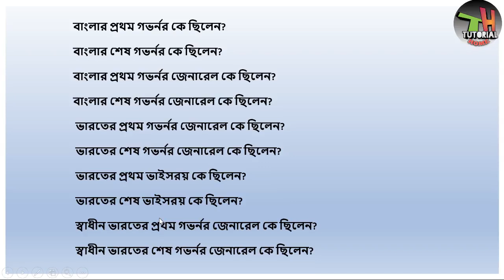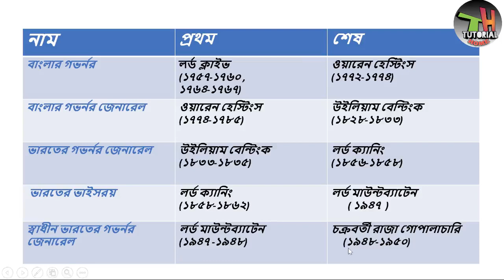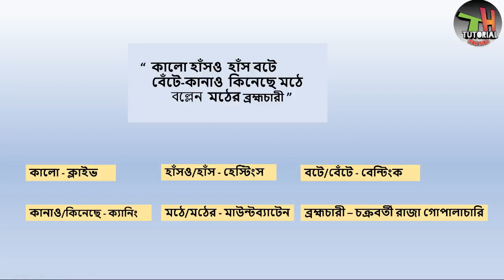গভর্নর,গভর্নর জেনারেল,ভাইসরয় ।। GOVERNOR,GOVERNOR GENERAL,VICEROY||YOUR TUTORIAL HOME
dear friends
here i am trying to help you about the short tricks on all educational related topic
watch them
plz comment on what topic you want tricks